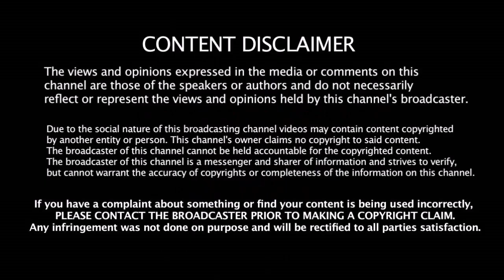தோனியை பயன்படுத்திக்கொள்ளுங்கள் இளம் வீரர்கள் இளம் வீரர்களுக்கு ஒரு நல்ல வாய்ப்பு